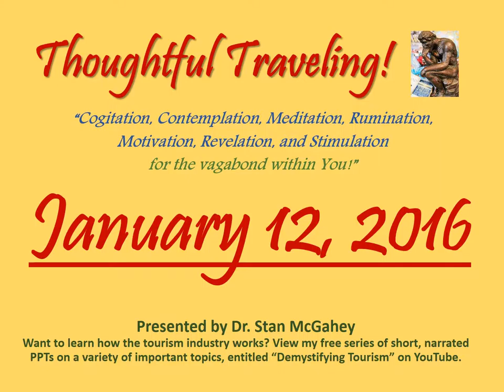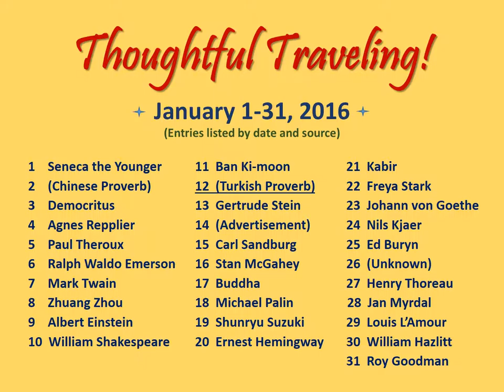"Thoughtful Traveling" ~ January 12, 2016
Hello Again Thoughtful Travelers!  Welcome to today’s thought for January 12, 2016.  It’s a Turkish proverb.  There are countless
Turkish proverbs that offer common sense advice on everyday topics.

 “Books impart knowledge; only travel imparts wisdom.”

So what are your thoughts on today’s quote? Here’s mine:

“I always thought wisdom was the perspective gained from knowledge and experience.  And, since travel is a learning experience, I think it does impart wisdom.  The farther you travel outside your comfort zone, the more you’re forced to learn. Back home many days follow the same old pattern.  Not so when you travel.  Everything is new.  You’re constantly making decisions and learning how to use your time, money, and energy to enhance your travels.  And, when you do this, you’re not only gaining valuable knowledge and experience, you’re developing wisdom too.”

January 1-31, 2016 (entries listed by date and source):

01 Seneca the Younger
02 Chinese Proverb
03 Democritus
04 Agnes Repplier
05 Paul Theroux
06 Ralph Waldo Emerson
07 Mark Twain
08 Zhuang Zhou
09 Albert Einstein
10 William Shakespeare
11 Ban Ki-moon
12 Turkish Proverb
13 Gertrude Stein
14 (Advertisement)
15 Carl Sandburg
16 Stan McGahey
17 Buddha
18 Michael Palin
19 Shunryu Suzuki
20 Ernest Hemingway
21 Kabir
22 Freya Stark
23 Johann Wolfgang von Goethe
24 Nils Kjaer
25 Ed Buryn
26 (Unknown)
27 Henry David Thoreau
28 Jan Myrdal
29 Louis L’Amour
30 William Hazlitt
31 Roy Goodman